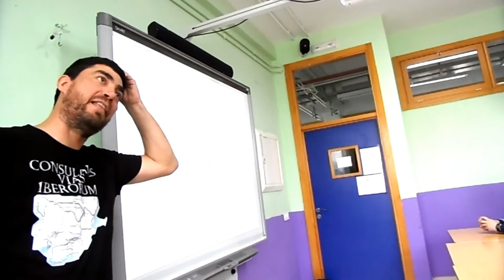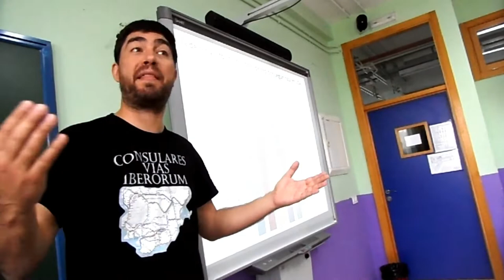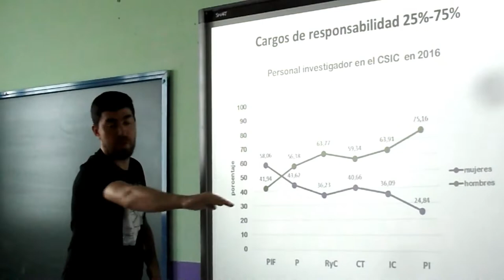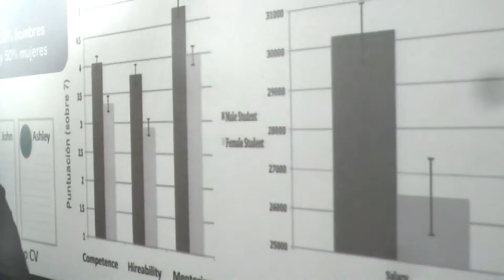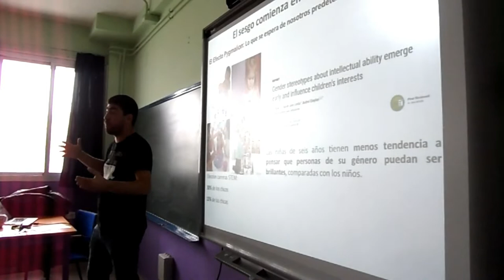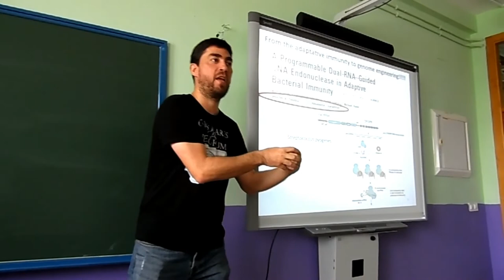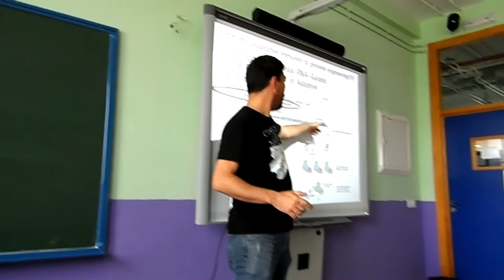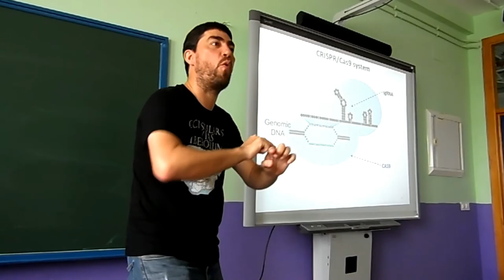DÍA DE LA MUJER Y LA NIÑA EN LA CIENCIA. CHARLA.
Miguel ÁngelMoreno, investigador científico en la Universidad Pablo de Olavide de Sevilla, habla al alumnado de 1º de bachillerato de la importancia de la investigación científica y la mujer en la ciencia.